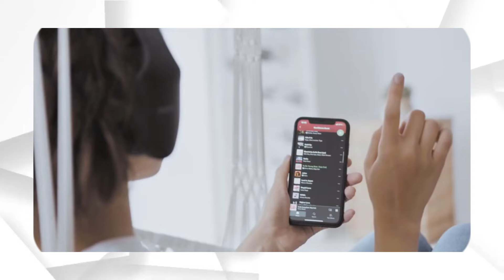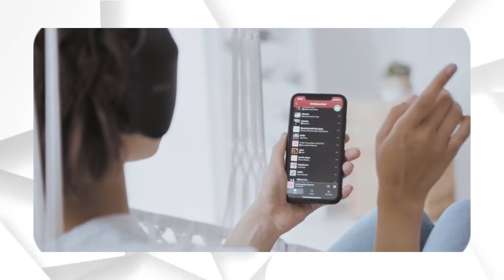INSIDE Zuckerberg's $270M Hawaii Estate with Bunker!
Is Mark Zuckerberg prepping for doomsday? We take a look inside his INSANE $270 million Hawaiian compound, complete with a rumored 5,000 sq ft underground bunker! This video explores the mind-blowing features of this estate, from the luxurious mansions to the rumored self-sustaining features of the bunker. Join us as we question the purpose behind this billionaire's fortress and explore the extravagant world of Mark Zuckerberg's Hawaiian paradise.